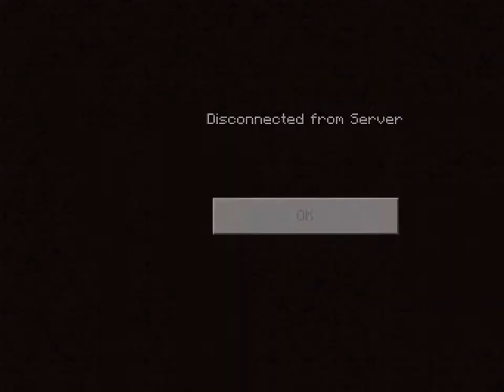Lifeboat city episode 1: I want ma CAR!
Another fun video